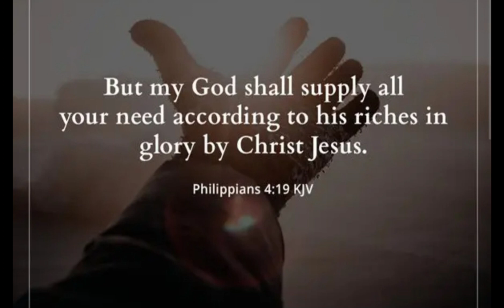Ganito Pala mag Set up ng Sari-Sari Store Para Maganda Tingnan | At Para Maraming Customer.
sari-sari store